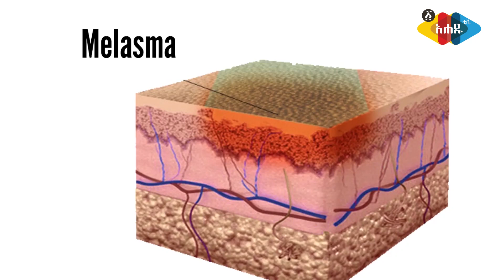Ahadu TV : የማዲያት መንሳኤ እና መፍትሄው